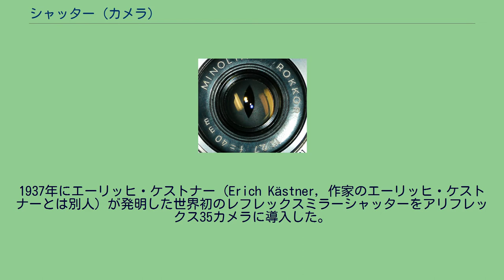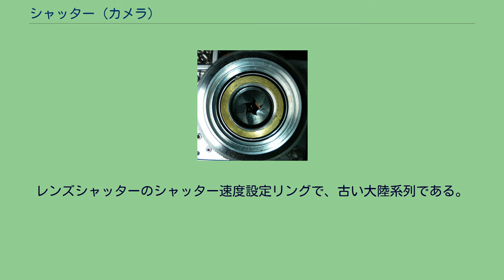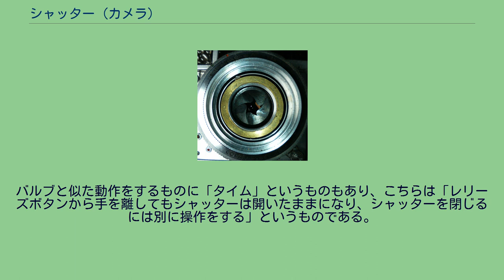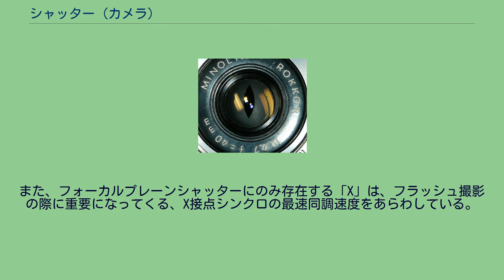シャッター (カメラ)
シャッターは、カメラにおいて、写真フィルムや撮像素子などに対して撮影時のみ光があたるように、撮影時露光時間中のみ開き、それ以外の時は光をさえぎる装置。
同様の構造の装置が映写機、ビデオプロジェクター、機械式テレビ、液晶テレビ、コピー機、ミニラボ、ステッパー、回光通信機などの各種光学機器、表示機器、映像機器、露光装置にも使われる。
初期の写真撮影においては感光材料の感度が低く、1分以上の長時間露出は当たり前であったため、写真機にシャッターはなく、単にレンズキャップにシャッターの役割をさせており、レンズキャップを手で脱着することで露光時間を決めていた。
1845年のフランスで、木板をレンズの前で落下させて露光を終わらせる、最初のシャッターができたと言われている。
確実なのは1856年のダンサー・ビノキュラー・ステレオカメラで、レンズ前面にシーソー様の金属板シャッターが付いていた。
これらは露光時間を自動で終わらせて撮影を楽にするためのものに過ぎなかったが、技術の発展によって感光剤の感度が上がってくると瞬間的かつ正確な時間の露光が必要になってきたため、ガバナによる計時機構が組み込まれた各種のシャッターが開発された。
シャッターという語の「shutする（閉じる）もの」という原義には、厳密にはそれを「開く (open)」という意味は含まれない。
専門用語としては、機械式シャッターを作動させるばねを押し縮めるなどエネルギーを溜める動作（一般に、フィルム巻き上げに連動されていることが多い）などの準備段階を「チャージ」、撮影ボタンを押すなどしてそれを解放し、シャッターを開放する動作を「レリーズ」（release, 一般にカタカナ語では「リリース」とすることが多い）と言い、その後、組み込まれた計時機構によって、一定時間が過ぎた後に文字通りの「shutする」動作によって一連の動作が終わる。
しかし、以上で説明したようなメカニズムは、リモートレリーズが単に「レリーズ」と呼ばれ、レリーズボタンがシャッターボタン、さらに、一般ユーザーにはボタンを指して単に「シャッター」と呼ばれたりもするように、ほとんど全く意識されていない。
写真乾板時代の初期にはギロチン型のドロップシャッターが多かった。
縦長の箱型で、中に間隙のある短い木の板が内蔵されており、レンズに被せて使用した。
中板はストッパーで止めてあり、レンズはその下端で隠されている。
ストッパーを外すと中板が落下し、間隙を通った光で露光される。
間隙の幅が広い板を使用すれば低速シャッターとなり、間隙の幅が狭い板を使用すれば高速シャッターとなる。
この原理はこの後一般的になったローラーブラインドシャッター、そして現在一般的なフォーカルプレーンシャッターと同じである。
カメラの光学系全体から見た位置関係から、焦点面（フォーカルプレーン）の直前に位置するフォーカルプレーンシャッターと、レンズ系の直前か直後ないし途中に位置するレンズシャッターの2種類に大別できる。
これらは非常に大雑把な分類であり、厳密な分類法はなく、どちらとも言えないような類型もある。
そのほか、もっと被写体側に設置するローラーブラインドシャッターや、レフレックスカメラに類似した構造のカメラのレフレックスミラーにシャッターの役割を兼用させる#レフレックスミラーシャッターなど、他にも多種多様なタイプがある。
フォーカルプレーンシャッターは焦点面のすぐ近くに位置するシャッターである。
大判カメラでは現実的ではなく、ライカ I型 (A) 以降の小型でレンズ交換式のカメラに多い。
ライカではその横長筐体のスタイリングと合わせ横走りであったが、長方形の判型の短い側に動かしたほうが有利な点もあり、ライカと同時代ではコンタックスや、1970年代以降の一眼レフカメラなどでは縦走りである。
また、近年のデジタルカメラでこの形式のシャッターを持つものは、ほぼ全てが縦走りである。
2枚羽根レンズシャッター。
半開きになっているところ 3枚羽根レンズシャッター。
レンズを外した状態 5枚羽根レンズシャッター。
半開きになっているところ レンズシャッターはレンズ付近に位置するシャッターである。
1枚ないし複数枚のシャッター羽根（セクター）を円形に組み合わせて光路を開閉するものが多い。
羽根の形状にも色々あるが、葉のようなものが多くリーフシャッターとも呼ばれる。
主にフォーカルプレーンシャッターの組み込みが難しい大判カメラと中判カメラや、コスト重視のコンパクトカメラで採用されている...